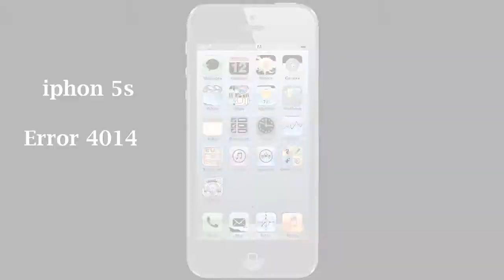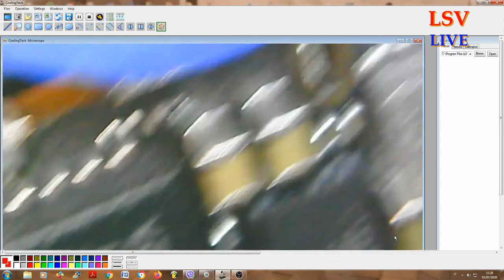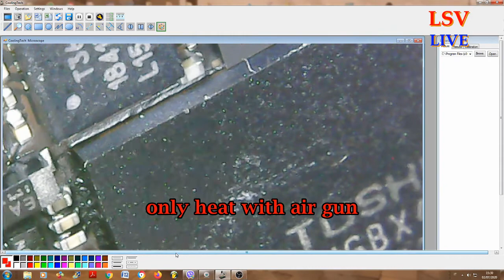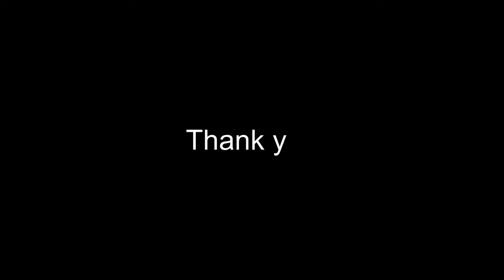iphone 5s error 4014 hardware solution